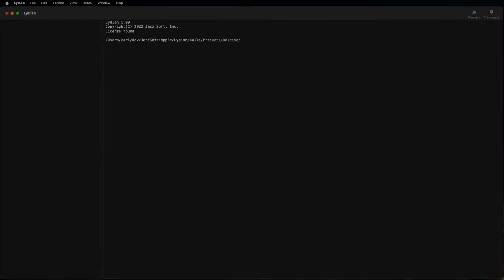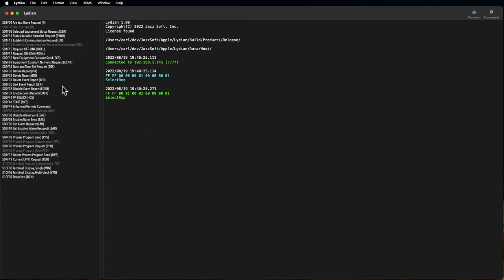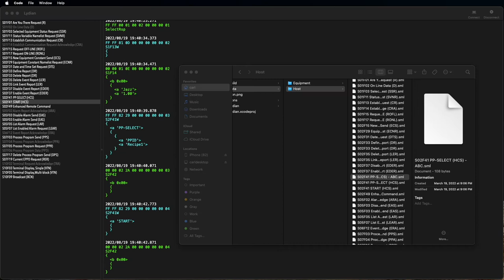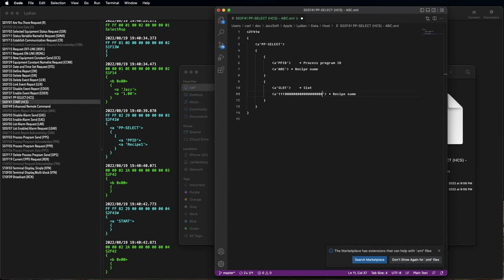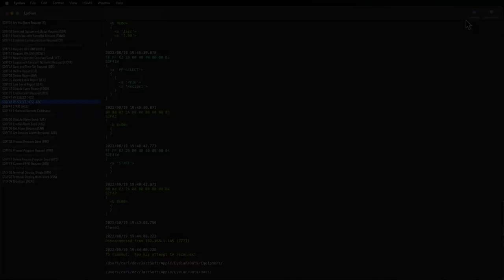Simple Host Simulation with Lydian for Mac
GEM, HSMS and SECS-II communication.